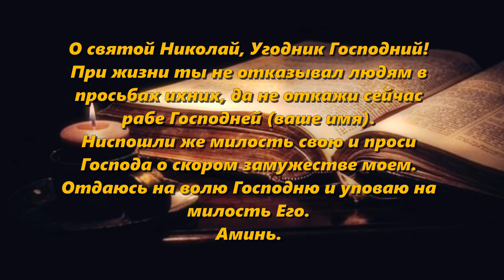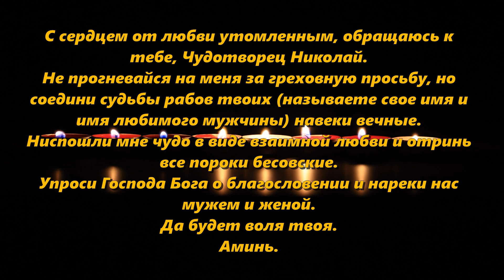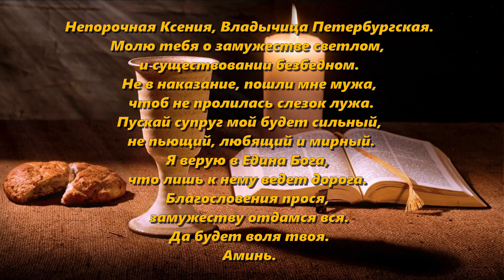4 сильнейших молитвы в помощь привлечения любви.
ПЕРЕХОДИТЕ в ТГ 4 сильнейших молитвы в помощь привлечения любви.